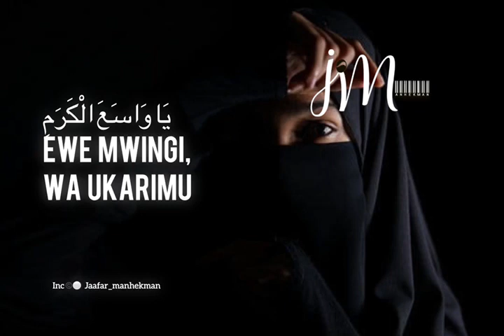Maryam hamdun —— Hujafa hujaumbika/(lyrics)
This kaswida sung by Maryama hamdun from Nasaha crew ,found in Tanzania ,Dar es salaam